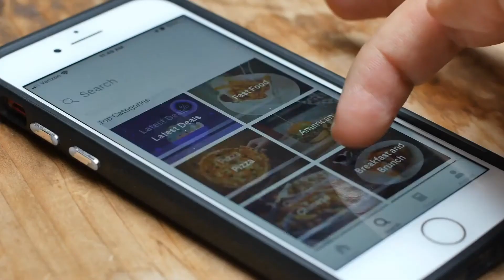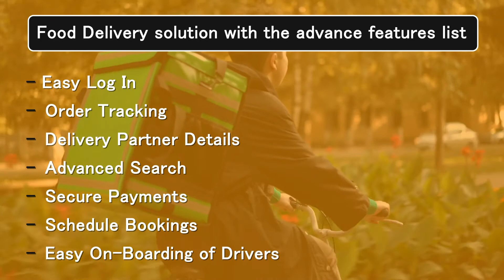How to Create App like EatEasy | 2 in 1 Delivery App | Food & Grocery Delivery App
Want to launch your own food delivery app like EatEasy?

With over 9500 restaurants listed in places including Dubai, Abu Dhabi, Sharjah, Al Ain, Ajman, Ras Al Khaimah, Fujairah, and Umm Al Quwain, EatEasy is a Dubai-based online food ordering portal in the United Arab Emirates. The EatEasy mobile app makes it simpler to 24/7 buy food online from your preferred restaurants and is accessible on the App Store, Huawei App Gallery, and Google Play. Now place online food orders from your preferred restaurants.

Learn about our client's experiences and how we solve their problems

Launch your food delivery app like EatEasy and target your customers directly without any third-party platform.

We Code Brew Labs offering you the food delivery app solution in which we offer you:
*Admin Panel
*Customer App
*Vendor Panel
*Driver App